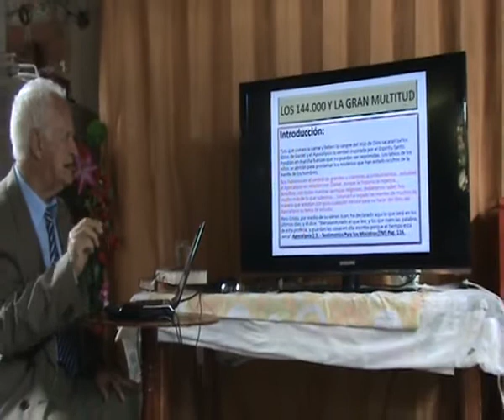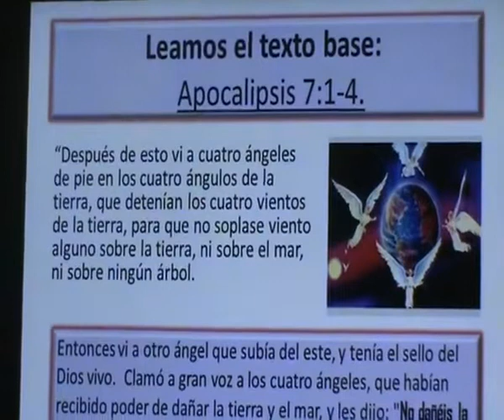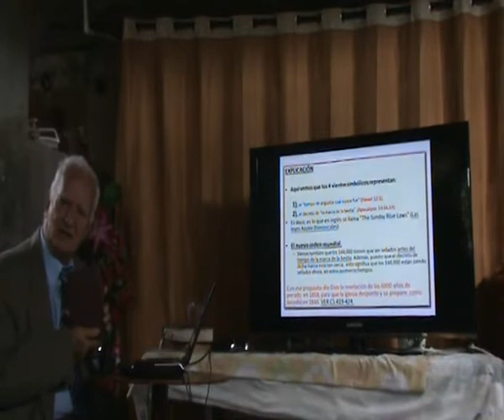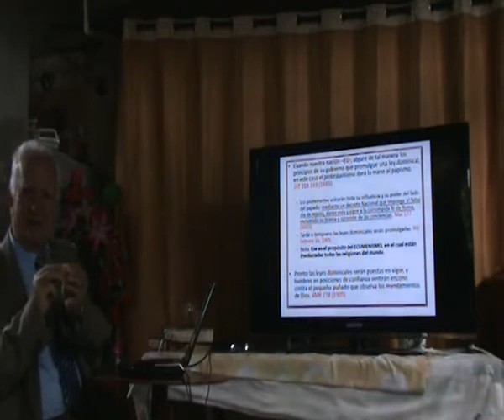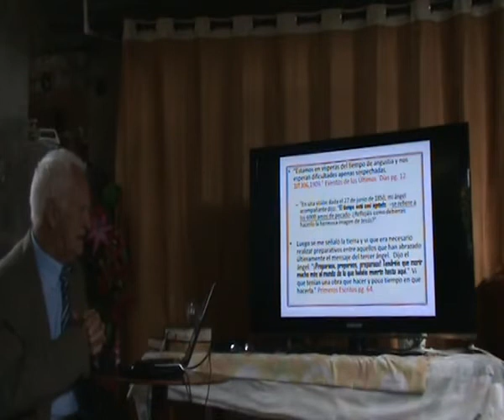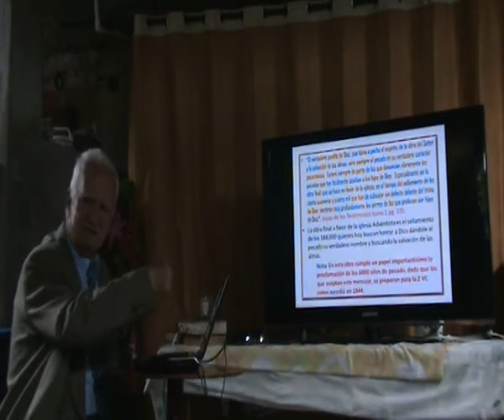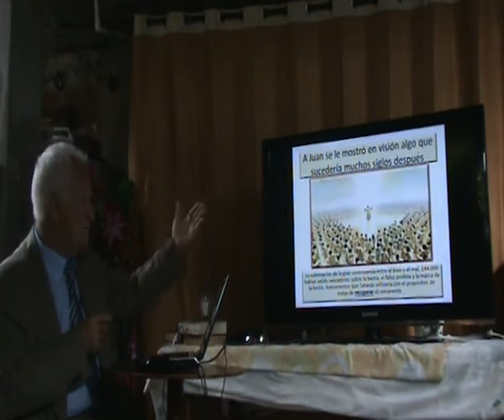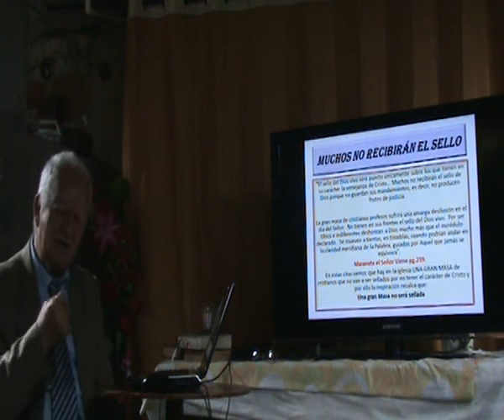Los 144 000 y los 6 000 años de pecado